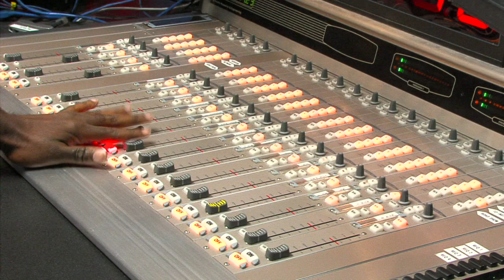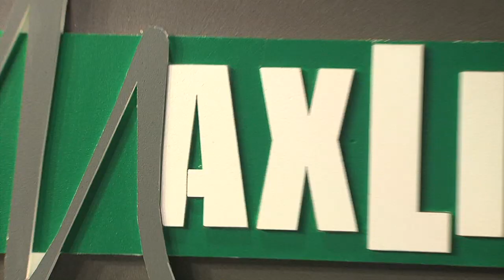Micah Stampley on Donnie McClurkin, Mali Music Secular, RealityTV, New CD, Rodeo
It's Micah Stampley like you've never seen him! "A Day in the Life of Micah Stampley" follows the balladeer throughout his radio promotions tour in the city of Houston, Texas.

Tune in as we pick the brain of the Billboard top 10 artist.  In this candid episode of PATH-TV we find out what Micah Stampley really thinks about the comparisons to Donnie McClurkin, Mali Music going secular, his opinion of Christians on reality TV, and of course we get the inside track to the making of his Billboard Top 10 CD 'Love Never Fails.' Additionally, Micah tells us about his acting bug, revealing several major films he's acting in. And his love for country music, and his musical submission to the rodeo sung for the first time on PATH!